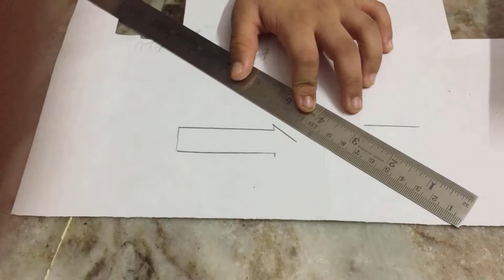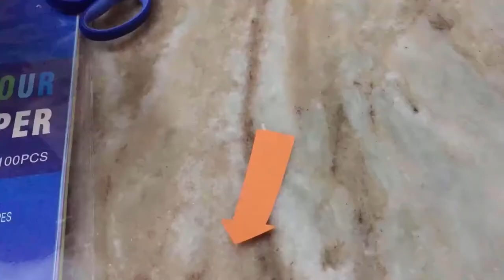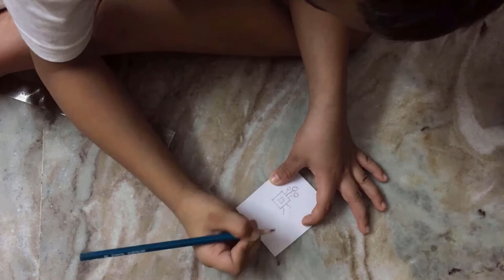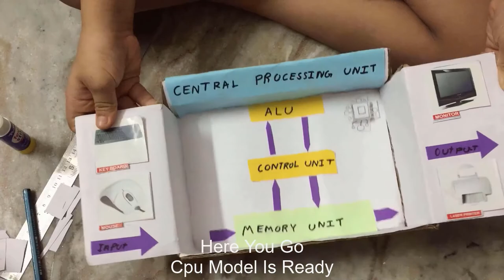How to make CPU model from a packaging box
create a small CPU model box using any old packaging box, origami paper and some glue. Kids can use this for their class projects.